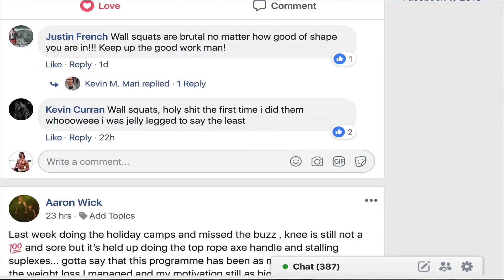New 12 Week Resistance Band Commercial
What is the 12 Week Resistance Band Training Program?

AFFORDABLE

Our Mission Statement here at Stevie Richards Fitness is to eliminate all the “noise” within the fitness industry and create simple yet effective programs that anyone can do.

Our goal is to keep our fitness plans affordable, so for less than 18 cents a day, you get quality workouts and support direct from Stevie Richards.  In fact, we encourage you to keep applying your new fitness knowledge beyond the 12-week program, so that makes it even more affordable!

DETAILED INSTRUCTION

The Interactive PDF includes:

Full Overview Videos For Each Workout

Step-by-Step Instruction

Modifications.

SUPPORT

A fitness program means NOTHING without support. Period. Whether it’s your first time working out, or have years of experience, having a solid support system is key to reaching ANY goal.

 I'm proud to say that our closed Facebook Group is a positive and supportive community. After your initial purchase, you will receive access to live content from Stevie- which Includes Q&A’s, exclusive videos, new modifications, and downloadable BONUS workouts.

Don't feel comfortable posting in a public forum? Send an email directly to Stevie! He is happy to help and normally responds to all emails within 24-36 hours.